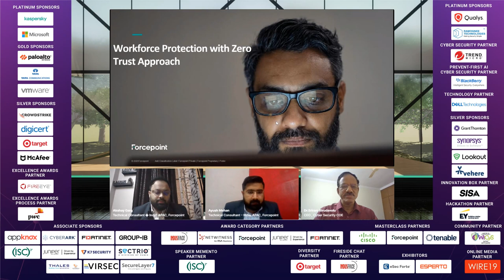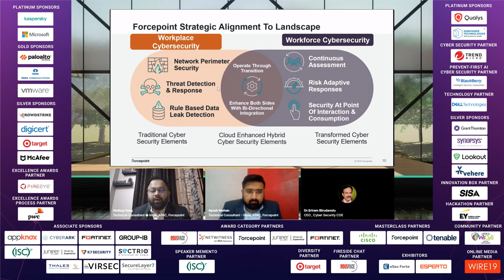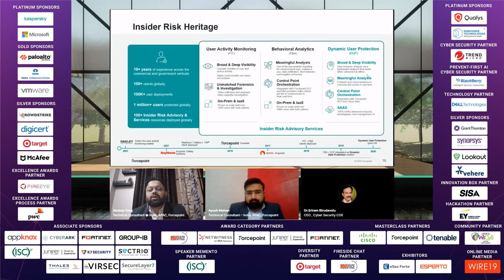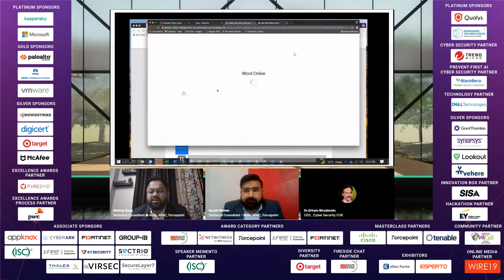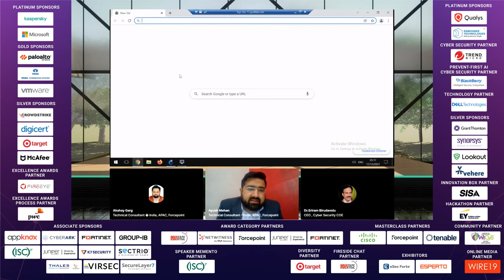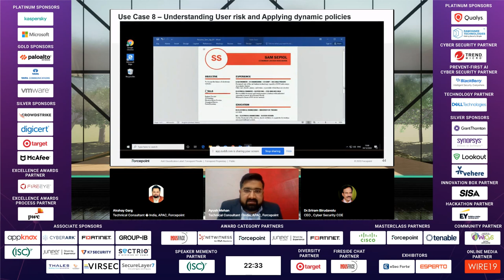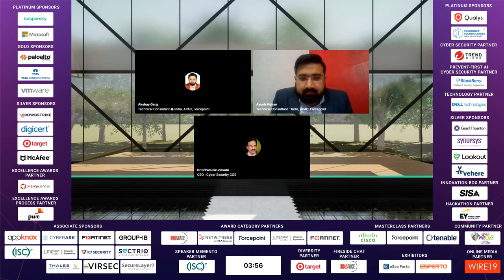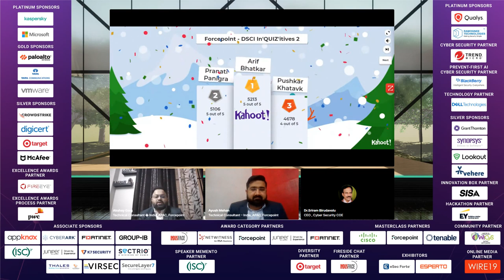Workforce Protection With Zero Trust Approach - Workshop by Forcepoint - AISS 2021 - Day 3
The 16th edition of the Annual Information Security Summit (AISS) 2021 was hosted on December 15, 16 & 17, 2021. The journey charted by the summit over the past fifteen years has been marked by increasingly compelling, relevant and futuristic content that gets shaped by multiple factors and contexts and has endeavored to cover the entire spectrum of Cyber Security & Data Protection.

An eclectic line up of speakers and subject matter experts from across the industry, government, academia from different parts of the world came together under one platform to share their perspective through various sessions and formats. AISS 2021 hosted sectoral meetups, plenaries, sub summits, parallel track sessions, masterclasses, and other format engagements.

Watch the session videos to listen and learn from diverse Cyber Security and Privacy experts on wide-ranging topical areas.